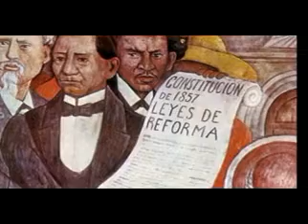Gente Buena - "Benito Juarez"